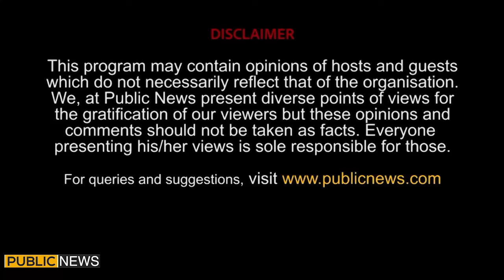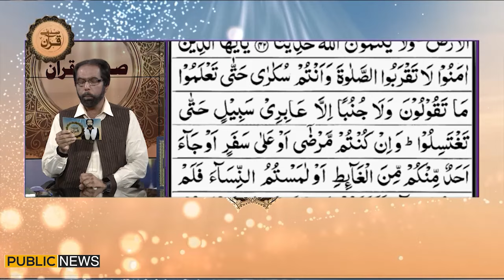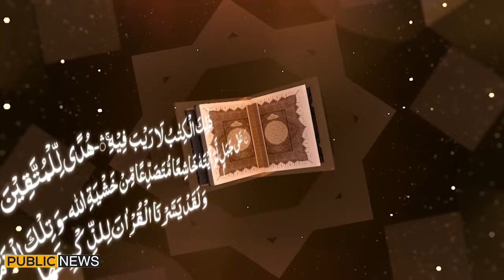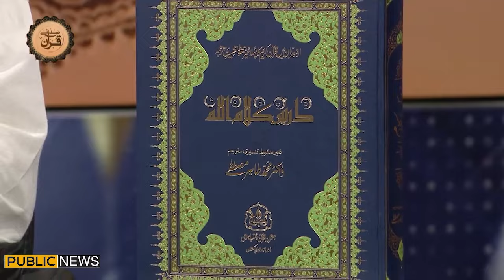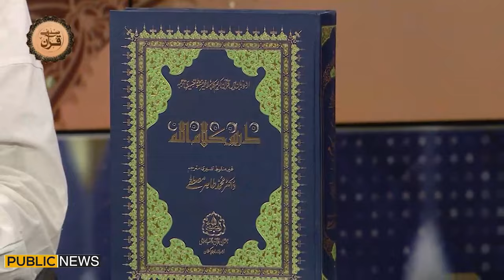Sada e Quran with Dr Muhammad Tahir Mustafa | Dr.Aqeel Ahmad | Muhammad Naveed Akram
Sada e Quran with Dr Muhammad Tahir Mustafa | Dr.Aqeel Ahmad | Muhammad Naveed Akram | 2 Jan 2024 | Public News